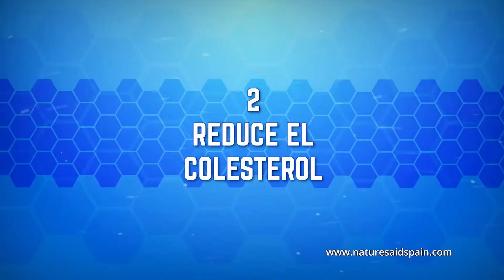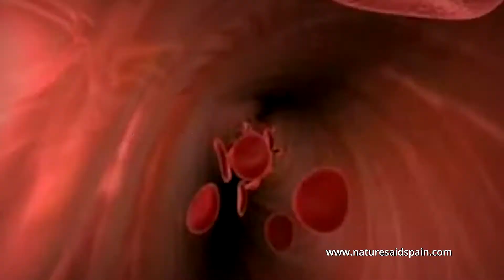el aceite de krill de Natures Aid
Natures Aid, presenta su potente y efectivo aceite de Krill, con unos resultados y una eficiencia en problemas como salud cardiovascular, colesterol, triglicéridos, siendo uno de los pocos que aportan la pureza y la potencia que realmente declaran en su etiqueta, hay que recordar que Natures Aid, es un laboratorio Ingles que cuenta con los estándares GMP y lleva desde 1981 en el mundo de la medicina natural.